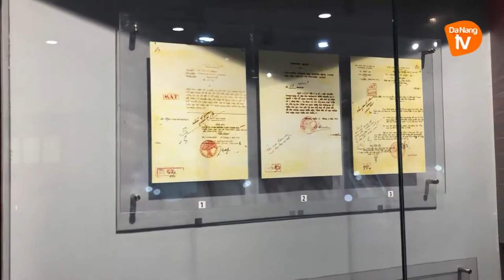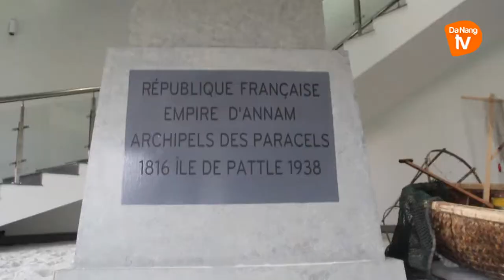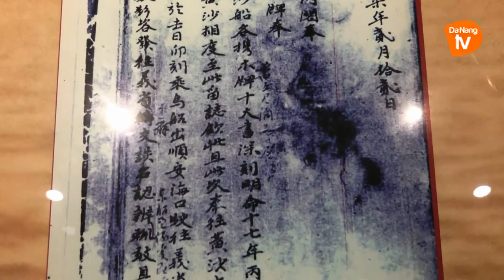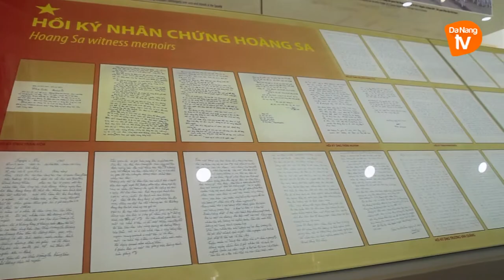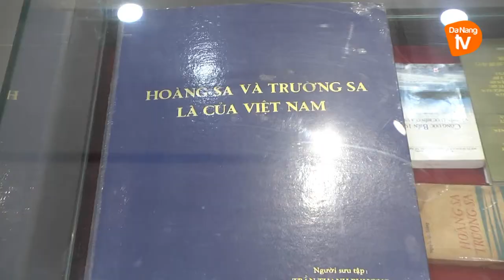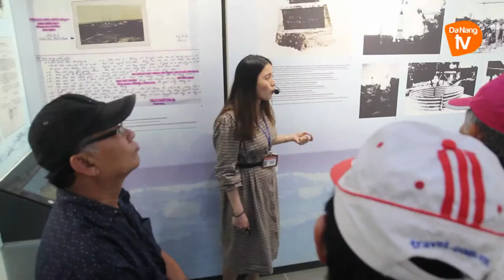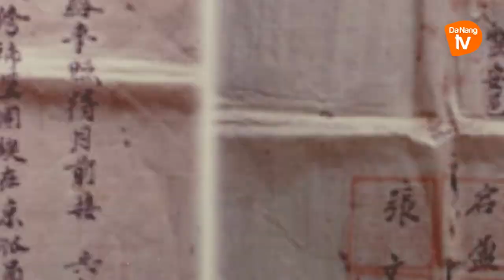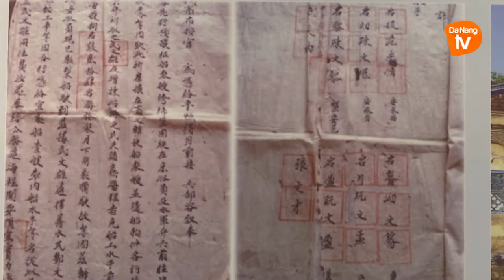Nhà trưng bày Hoàng Sa